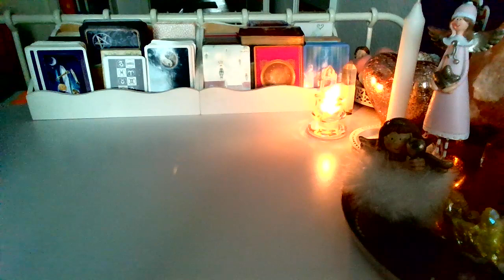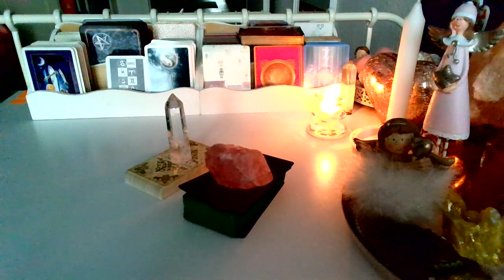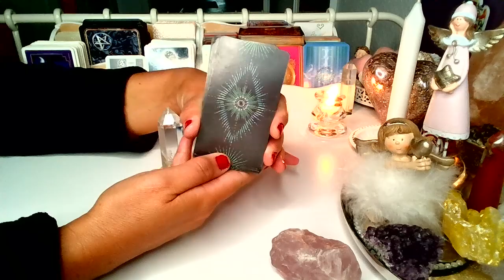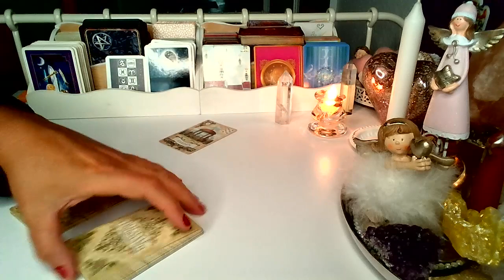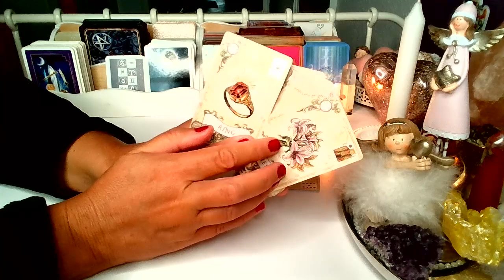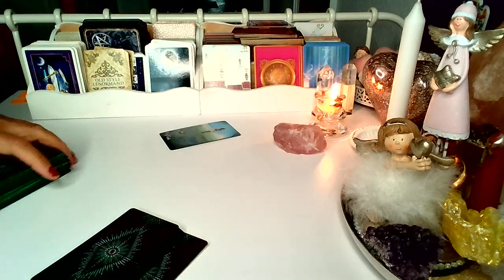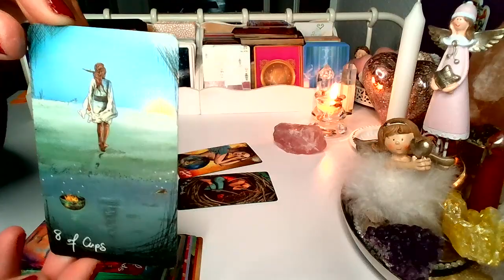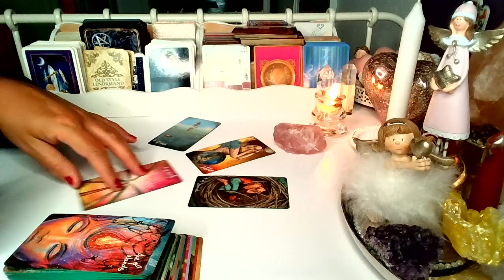ORAKEL❤️ CZY ON/ONA NAPISZE?❤️wybierz grupe❤️ Karty LENORMANDA+TAROTA❤️ wrozby porady magia ❤️